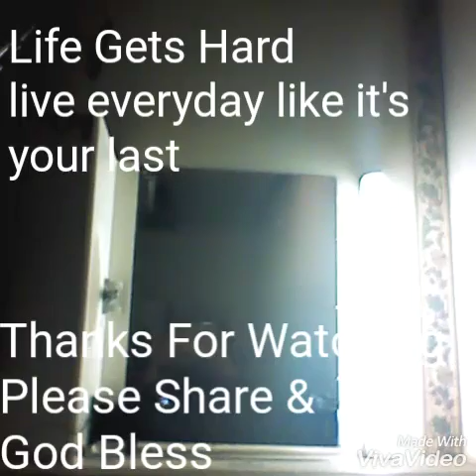Dance Freestyle by Kickz - Lights (San Holo Heaven Trap) Dubstep Freestyle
Dubstep Freestyle Kickz 2.0 Freestyle Dubstep video. Would be great if you could share this on one of your social media accounts. I am very appreciative of all the love and support.

I also do song requests, add me on one of my social media accounts below and send me a message if you would like me to dance to a certain song. I reply to all my messages. I love engaging with my fans.

If you make T Shirts, you can send me your shirt and I will wear it in one of my videos as long as you promote me on your website and your social media accounts.

Kickz 2.0 Freestyle and Dubstep dance video.